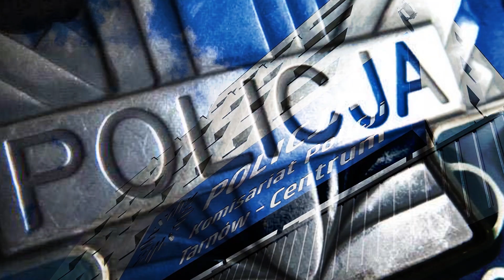Pomagamy i chronimy (9.09. 2024 r.)